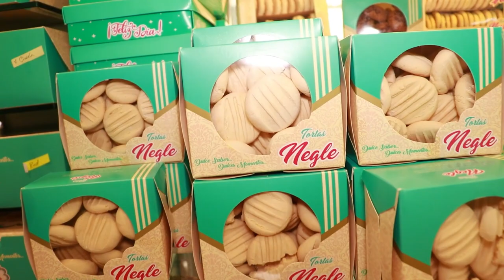JÓVENES VÍCTIMAS DE LA VIOLENCIA, SERÁN PROTAGONISTA DE UNA SERIE